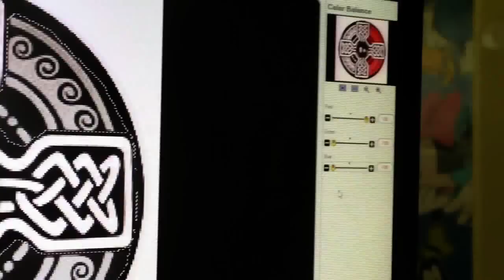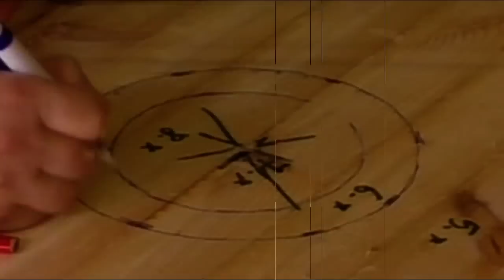Viking shield. How to make a Viking shield (in modern way). Round Shield. ( щит викинга )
Viking shield. How to make a Viking shield (in modern way). Round Shield.